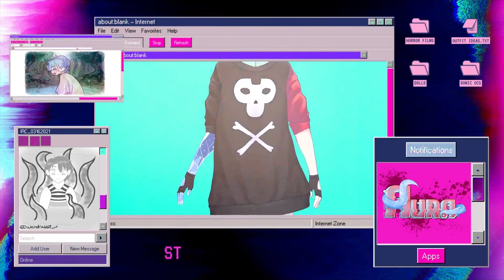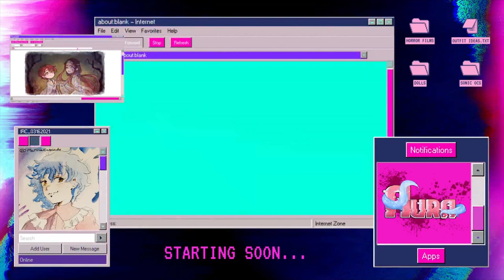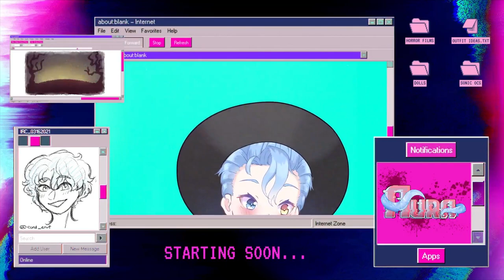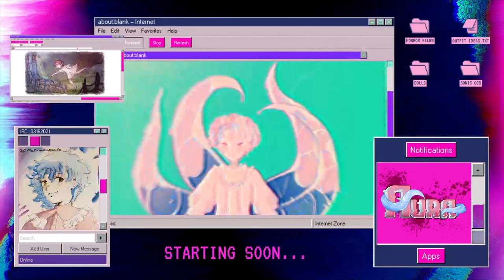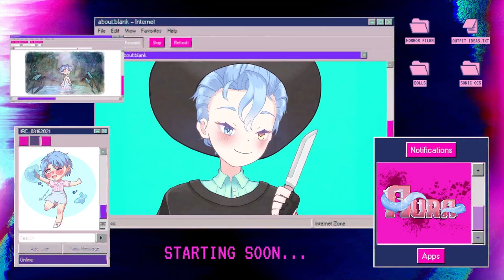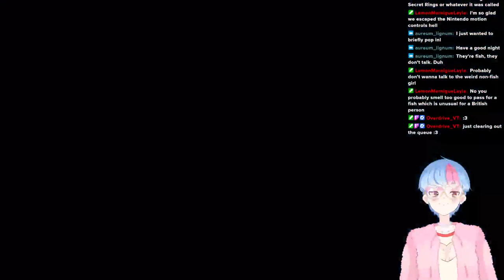INTO THE DEPTHS! [ALICE: MADNESS RETURNS]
【VIEWER RULES】
Please follow these few simple rules to help the stream be more fun for everyone!

★ If you want to watch someone actually be good at video games, this is not the channel for you.
★ My pronouns are he/they. Please respect my pronouns as well as the pronouns of those in chat. Asking for pronouns is always okay!
★ No backseating unless I ask for it.
★ Spam, trolling, bigotry, or harassment will result in a block and report.